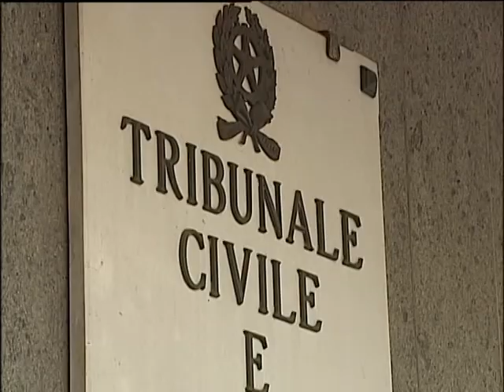TG 30.10.13 Disastro ambientale Ilva: Vendola, Fratoianni e Nicastro tra gli indagati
Questa mattina la guarda di finanza ha notificato la chiusura delle indagini
preliminari. I reati contestati vanno dall'associazione per delinquere
finalizzata al disastro ambientale, all'avvelenamento di sostanze alimentari.
Sentiamo i particolari in questo servizio.